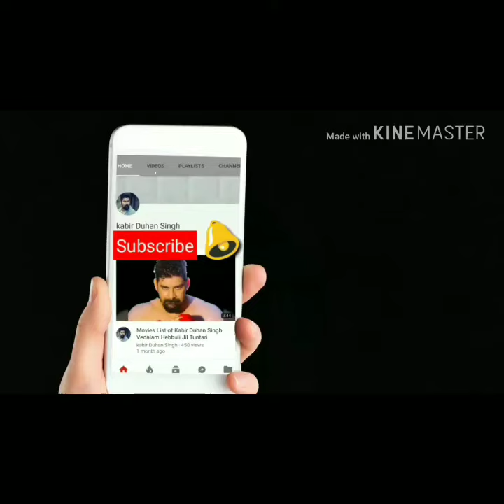Kabir Duhan Singh Dubsmash with Brother